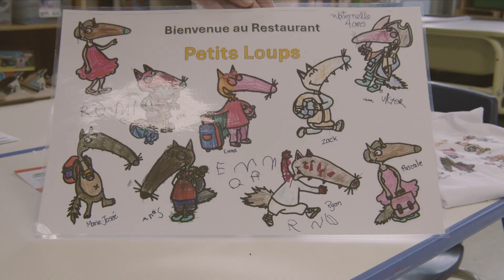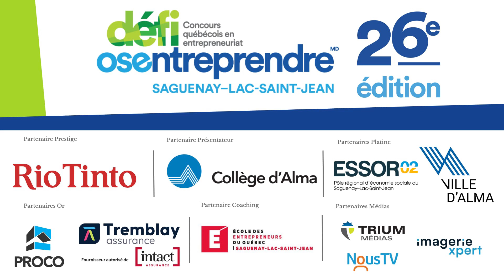Le restaurant des petits loups! - OSEntreprendre 26e édition - Saguenay-Lac-Saint-Jean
Nous sommes allés au restaurant pour déjeuner et c'était malheureusement fermé! Les élèves de la classe de maternelle 4 ans décident donc de transfomer la classe des "Petits Loups" en restaurant. Cette situation a fait naître un merveuilleux projet entrepreunarial qui se poursuit encore pendant quelques semaines.